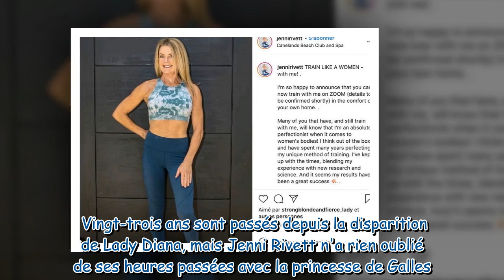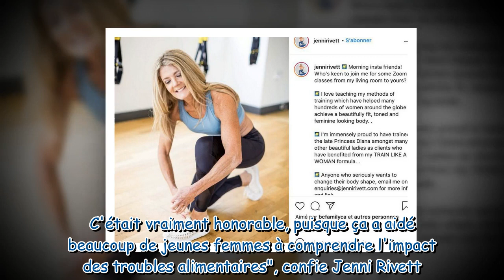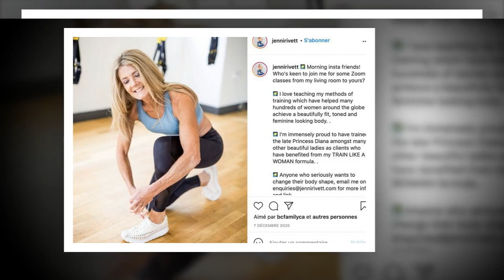La coach sportive de Lady Diana se remémore des séances adorables avec William et Harry